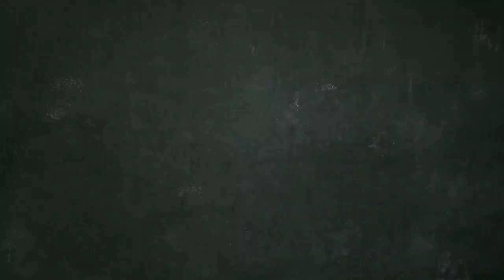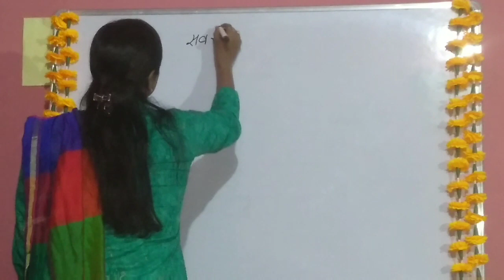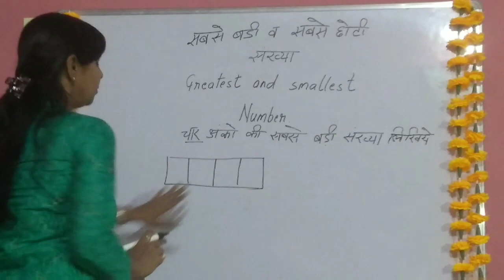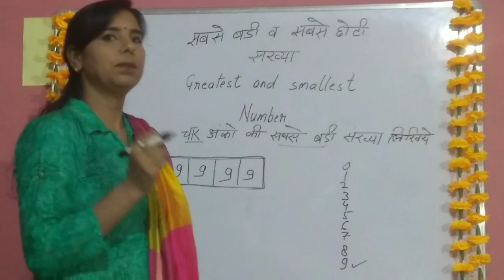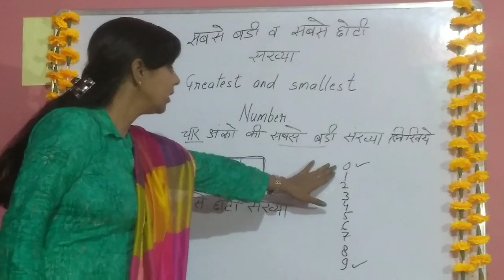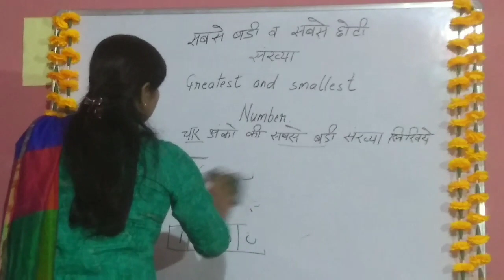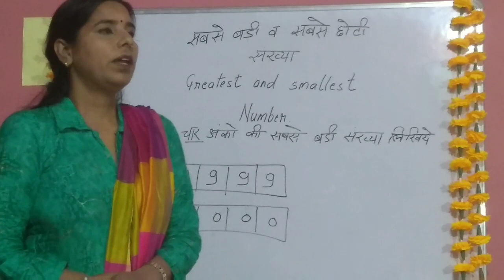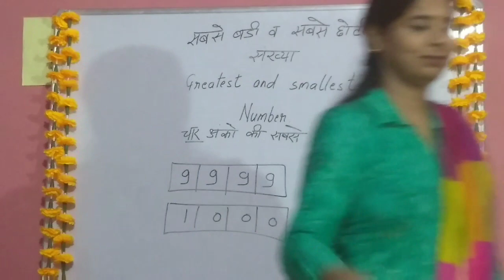Greatest and smallest numbers - House of numbers part 3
This is method to write greatest and smallest numbers without Craming ( रटना )